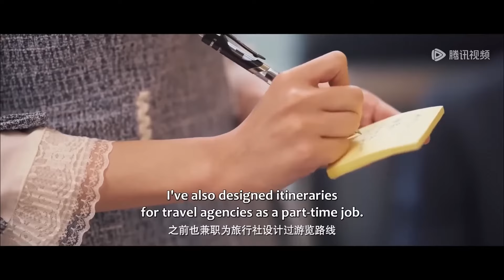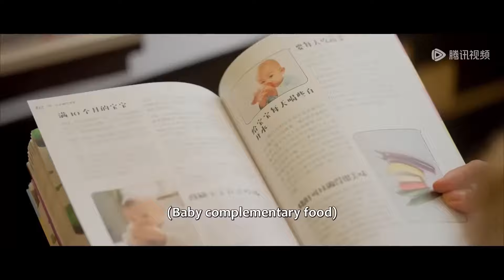全集❤️「做我的女人好嗎」總裁撕開灰姑娘的衣服把她按在身下，灰姑娘乖巧迎合他的一次次衝撞！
⭐ 剧名(Drama Name)：【哑女的逆袭 Revival】